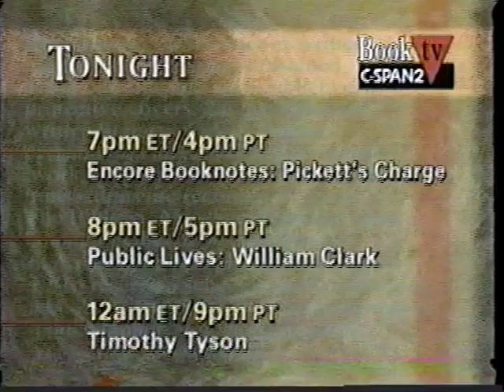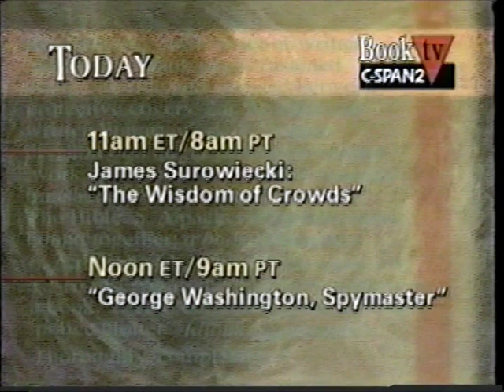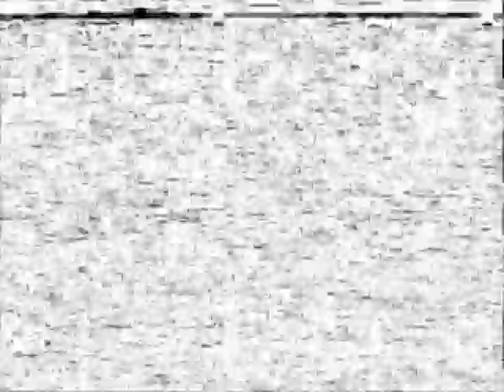C-SPAN BOOK TV "Opening Mexico: The Making of Democracy with Ambassador James Jones", 1994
Item: CAC_CC_109_17_2_043

Description: C-SPAN BOOK TV Forum entitled, Opening Mexico: The Making of Democracy with Ambassador James Jones as Moderator, June 16, 1994

Format: VHS; video/mp4

Creator:   C-SPAN2 BOOK TV

Length: 19 minute 35 second

Subjects: Mexico economy; Mexico Democracy

Contact The Carl Albert Congressional Research and Studies Center to purchase a non-watermarked high resolution digital file

Category Education; Politics